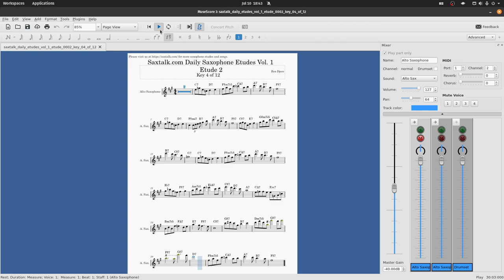Saxtalk.com Daily Sax Etudes Vol. 1 Etude 2 Key 4 of 12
This daily saxophone etude helps the saxophonist to become more familiar with various rhythms and altissimo notes.